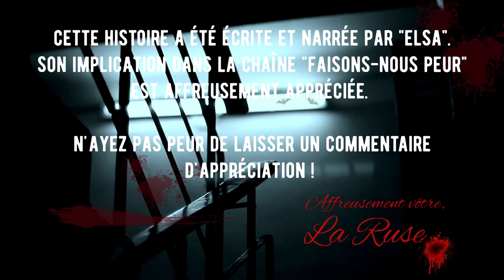Compilation 9 Histoires Creepypasta courtes - 7 - (histoires et contes d'horreur en français)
😱 Faisons-Nous Peur 😨

✍️ Histoire --- reddit/nosleep/shortscarystories/freehorrorstories
💡  Catégorie --- Creepypasta